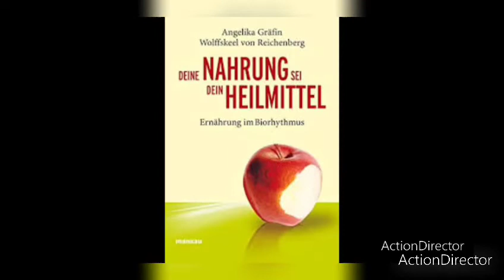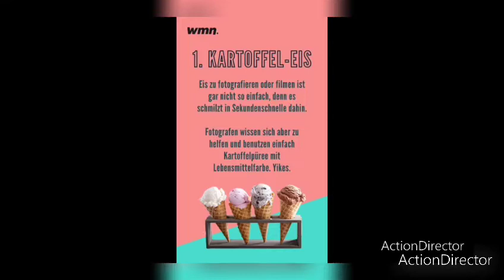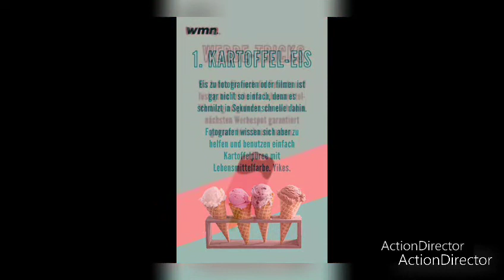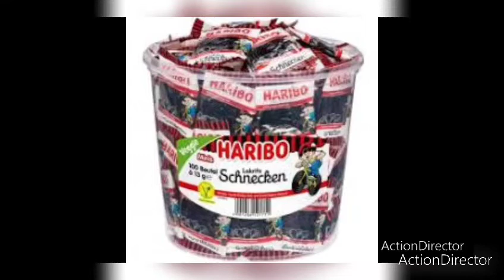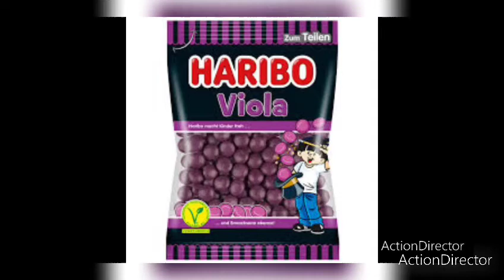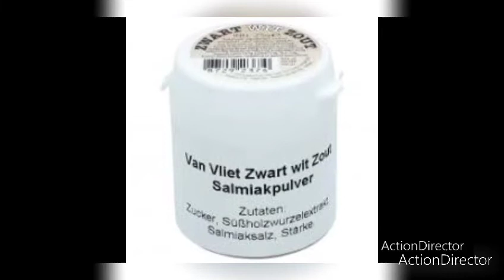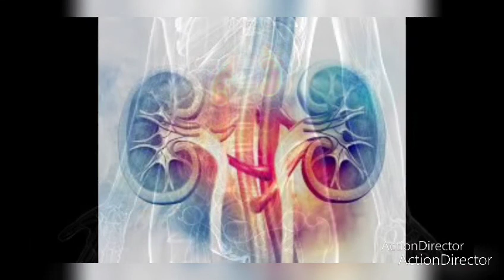erst ab 18 diese beliebte Süßigkeit führt zu Blut Übersäuerung